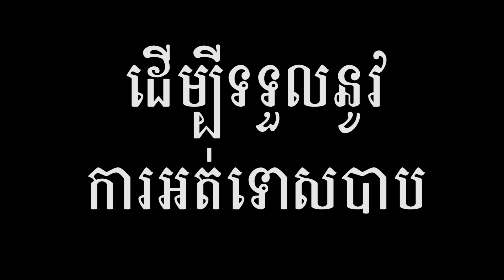នរណាក៏ដោយ​ឲ្យ​តែ​ជឿព្រះយេស៊ូវតាមពួក​សាសន៍​បារាំង សុទ្ធតែ​ពួកមិនដឹងអី (ទីបន្ទាល់របស់​អ៊ុំ៖ គឹម​ អិត)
សូមស្វែងយល់​បន្ថែម​អំពី​ព្រះយេស៊ូវ តាមរយៈ Link ខាងក្រោ​មនេះ៖